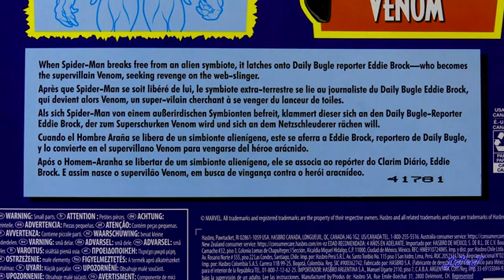Venom Marvel Legends 85 Years Spider-Man Retro Reseña Revisión Review Little Pieces Plastic.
Reseña de la figura de Venom en empaque estilo retro, perteneciente a la sub colección del 85 aniversario de Marvel Comics de la Marvel Legends Series, la cual fue elaborada por la compañía Hasbro y lanzada al mercado en el mes de septiembre del año de 2024.

00:00 Introducción
00:30 Empaque
01:35 Comentarios generales y antecedentes
03:06 Molde y acabado
04:27 Articulación
05:33 Accesorios
05:58  Medidas y comparaciones
07:25 Comentarios finales y despedida